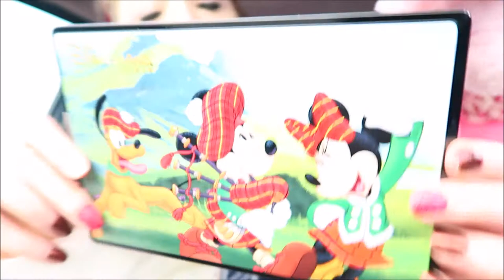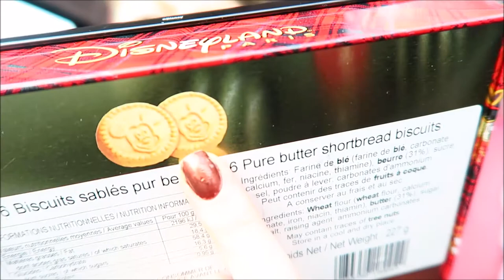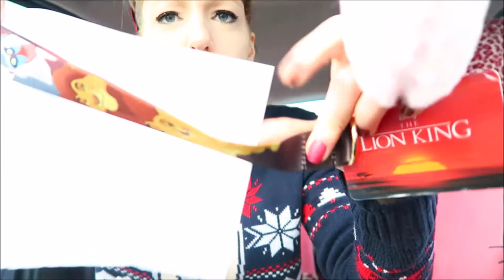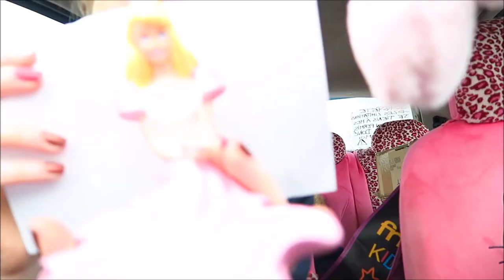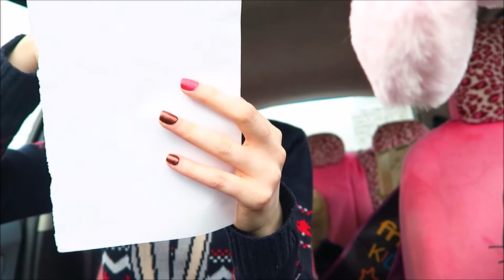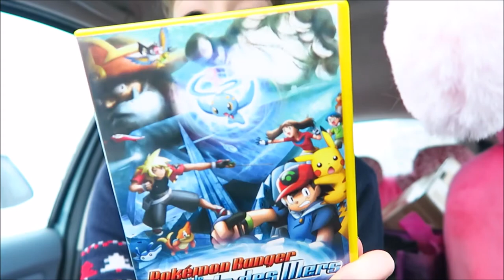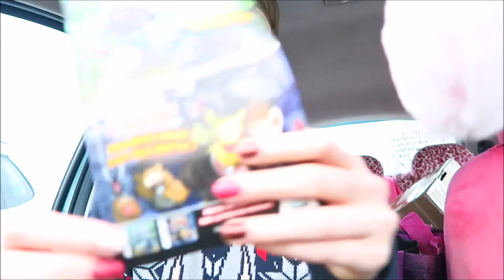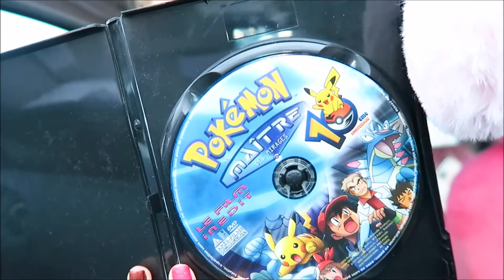♡VLOG: UNBOXINGS VINTED(disney,barbie 90s,sky dancers,primark,pokemon)+PAPOTAGES| LAYDIIZMSHAREYOU♡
🔻🔻🔻 DÉROULEZ LA BARRE POUR AVOIR VOS PETITES INFOS 🔻🔻🔻

Coucou mes Laydiiz' Cherries🍒 & mes Boyyzz Cookies🍪 !! ❤ J'espère que vous allez bien ?!😊 Aujourd'hui j'ai décidé de vous partagez un vlog into my car lol avec pleins de unboxing Vinted édition spéciale variés, bon visionnage à tous & à toutes😊💗.

PS: J'ai oublié de le mentionner dans la vidéo mais le disclaimer est le même que dans les vidéos précédantes et les vidéos suivantes celle-ci qui elle aussi a été tournée avant l'épidémie

➡️ & CLIQUEZ SUR LA PETITE CLOCHE 🔔 POUR RECEVOIR TOUTES VOS PETITES NOTIFICATIONS & AUSSI POUR NE RIEN RATEZ DE MES VIDÉOS 😉

.PSSST !! : N'OUBLIEZ PAS D'ACTIVER LA HD POUR UN MEILLEUR VISIONNAGE DE QUALITÉ 😉

➡️ .PSSST !! SUIIIVEZ MOI ICI AUSSI LES AMIS ! ❤️

💜 M O N  I N S T A G R A M  P R O 💼 & P E R S O 💁🏼 :

💙 M O N 21 B U T T O N S

💚 M O N V I N T E D (pour ceux que ça intéresserait)

💛 M O N I G R A A L ( vous avez 5€ de cadeau de bienvenue en cashback au lieu de 2€ si vous vous inscrivez sur IGRAAL en passant par mon lien)

🔹 S O U T I E N T  G R A T U I T :

Si tu souhaites me soutenir gratuitement pour aider ma chaine Youtube, c'est possible ! Tu peux le faire en regardant & visionnant une publicité par jour ou l'ensemble des pubs qui te seront proposées en cliquant sur l'icône " regarder une pub " en haut à gauche (il est de couleur rose violet bleu) ça te prends au minimum 1 minute de ton temps et Utip en échange me reverse 0,05 cts d'euros

&/OU

Si tu souhaites me soutenir gratuitement pour aider ma chaine Youtube, c'est possible ! Tu peux le faire en regardant & visionnant 1 clip/vidéo ou l'ensemble des clips/vidéos qui te seront proposés sur mon Tipeee (dans la deuxième case tout à droite de ma page Tipeee tu cliques où il est ecrit " Clipeee Soutenez LaydiizMShopping " et tu cliques sur " regardez la vidéo " puis tu choisis le ou les clips que tu souhaites regarder jusqu'à la fin ça te prends au minimum 3 minutes de ton temps et Tipeee en échange me reverse 0,05 cts d'euros)

🔸 S O U T I E N T  A V E C  U N  D O N  O U  D E S  D O N S :

Si tu souhaites soutenir ce que je fais, ma chaîne Youtube & mes vidéos, tu peux m'aider en me faisant dons juste ici sur ma page Utip (en cliquant sur l'icône orange à droite "faire un don ").

&/ OU

Si tu souhaites soutenir ce que je fais, ma chaîne Youtube & mes vidéos, tu peux m'aider en me faisant des dons juste ici sur ma page Tipeee.

OU

Si tu souhaites m'aider à améliorer ma chaîne ainsi que la qualité de son contenu, et à pouvoir me permettre de continuer Youtube = de faire des vidéos sur Youtube & de vous les partager (une de mes passions) , tu peux le faire ici en m'adressant des dons personnels.

⚠️ PETIT DISCLAIMER 🚨 : Je ne force personne à quoi que ce soit, vous êtes libre(s) de vos initiatives & de vos volontés de dons & en êtes entièrement responsable(s), vous en assumez la responsabilité.

ENJOY iiiT ! 😉😄

L❤VE , SMILE 🙂 , BE FREE 🕊 , BE HAPPY 🍀😃 & SURTOUT BE YOURSELF MES LAYDIIZ' 🙏🏻✨😊

MERCI A TOUS & A TOUTES POUR LE VISIONNAGE DE CETTE VIDEO, AINSI QUE POUR VOTRE SOUTIENT 😉❤️